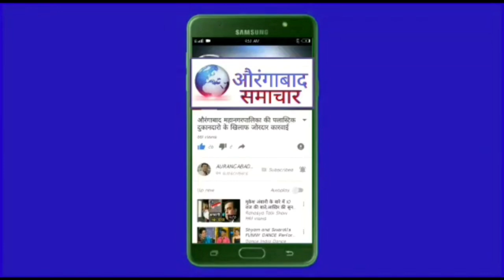मराठा आक्रामक :आरक्षण के खिलाफ आर्थिक मदद करने वाले डॉक्टर काबरा के खिलाफ आंदोलन कार्यकर्ता गिरफ्तार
मराठा आरक्षणाच्या विरोधात जे याचिका कर्ते आहेत त्या याचिका कर्त्यांना पैसा पुरविणाऱ्या डॉ काबरा ला काळ फासण्यासाठी मराठा क्रांती मोर्चा आक्रमक आंदोलन.